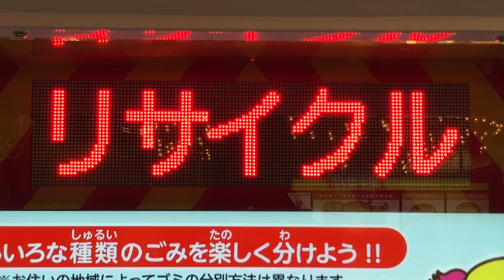イオンファンタジー まちをきれいに ぐるぐるリサイクルん LED表示